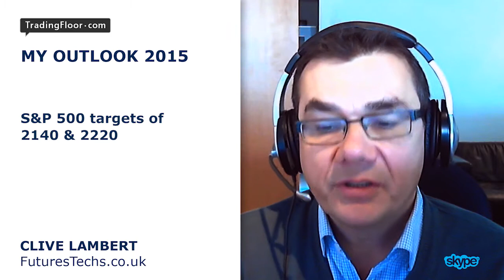Lambert: My outlook for 2015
Clive Lambert from FuturesTechs is bullish on equities in 2015. Seeing potential for continued gains, he has set a price target of USD 2140 and USD 2220 on the S&P 500. He is however warning of a possible sell-off in March or April of next year.

Clive is also bullish on gold. He is sticking behind his Outrageous Prediction posted to TradingFloor.com, which calls for gold to rally to USD 1400 after falling to USD 900. One commodity that Clive is not too optimistic about is oil. He believes that oil prices will continue to drop in 2015 as the market searches for a base.

Join the conversation below to be a part of the social trading experience.